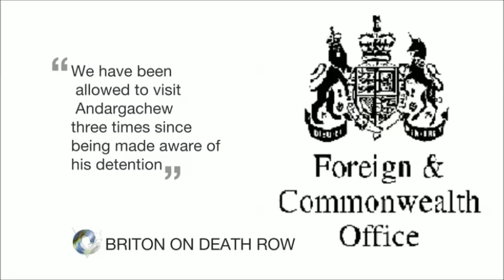BBC Victoria Derbyshire Show - UK man on death row in Ethiopia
29May2015 - BBC Victoria Derbyshire Show  - UK man on Death Row in Ethiopia.  Presenter Julian Worricker interviews Rosa Curling from Leigh Day; Maya Foa from Reprieve and Yemi Hailemariam.